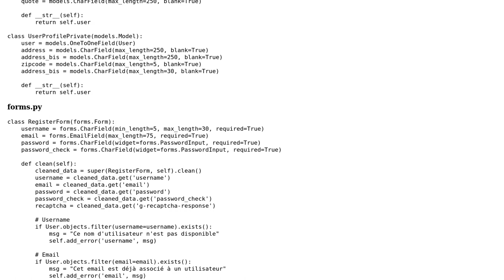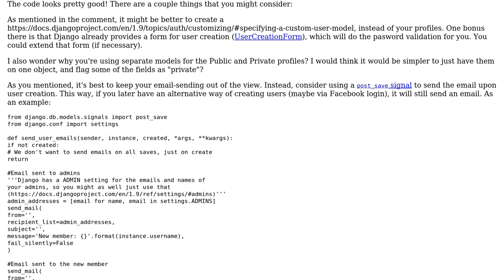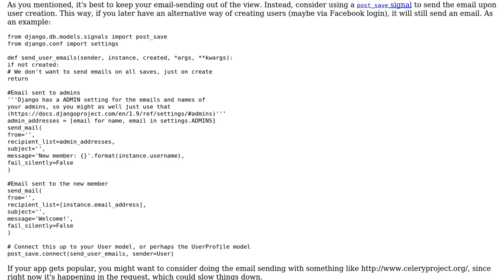Code Review: Create user with profiles and send emails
With thanks & praise to God, and with thanks to the many people who have made this project possible! | Content (except music & images) licensed under CC BY-SA | Music | Images & others | With thanks to user Nicolas Lemoine user Chris Sinchok and the Stack Exchange Network Trademarks are property of their respective owners. You are responsible for your own actions.